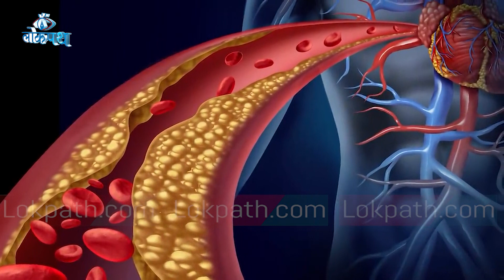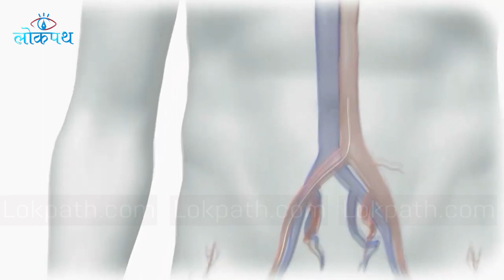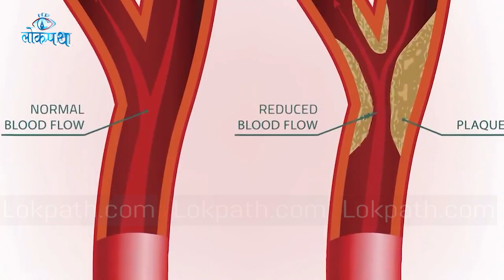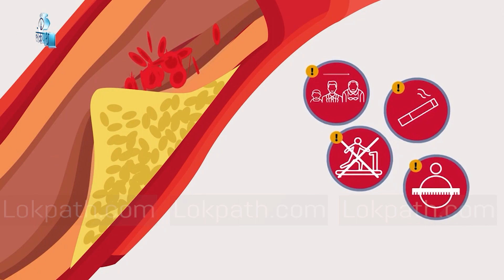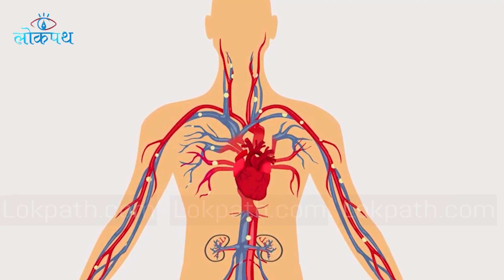यो उपायले कोलेस्ट्रोल घटाउन सजिलै सकिन्छ || Lokpath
गलत खानपानको कारण हाम्रो शरीरमा कोलेस्ट्रोलको मात्रा बढ्दै गएको छ । यो समस्या युवापुस्तामा समेत ब्यापक देखिन थालेको छ । खराव कोलेस्ट्रोलको मात्रा बढेमा हृदयघात भएर ज्यान समेत जाने गर्छ । त्यसैले यो भिडियोमा शरीरमा कोलेस्ट्रोललाई खराब हुनवाट रोक्ने केही उपायहरुको जानकारी समावेश गरेका छौं ।